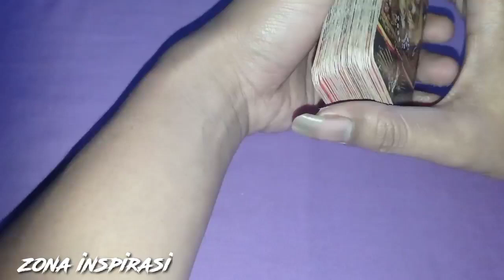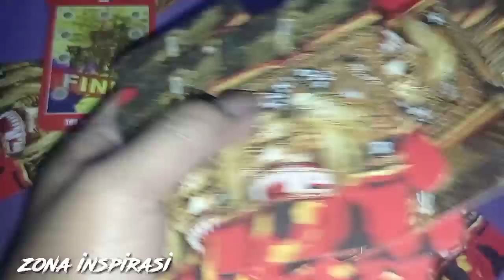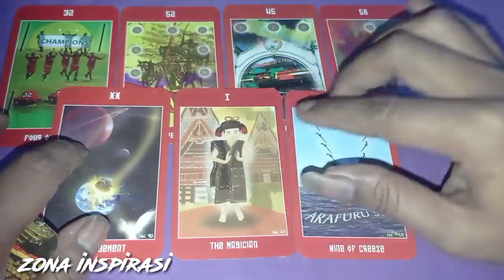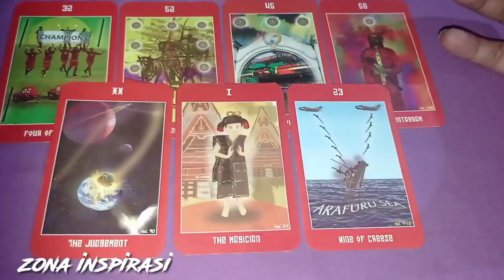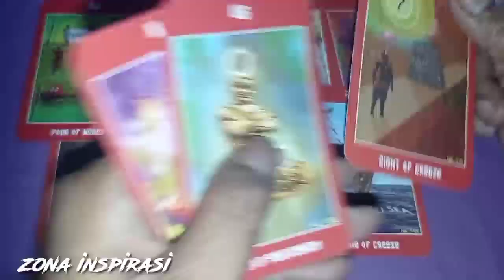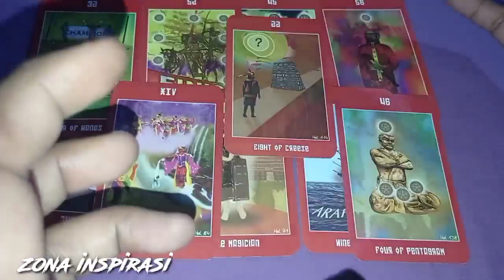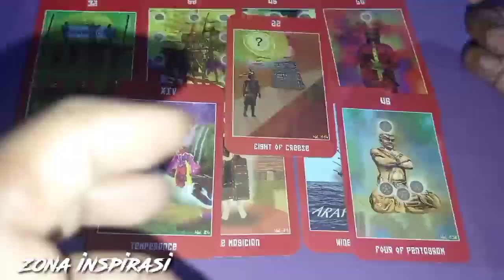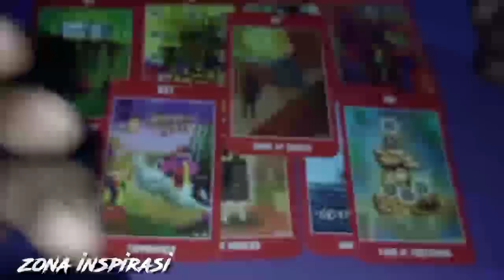VIRGO | Kesempatan sudah ada di depan maka jangan sia - sia kan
general riding virgo, bacaan bisa resonet atau tidak resonet tergantung energi kamu karena ini bacaan energi umum, energi semua orang.
jika menurut kamu bacaan tidak cocok berarti bukan energi kamu anggap ini sebagai hiburan.

scorpio,libra,sagitarius,leo,capricorn,aries,aquarius,pisces,cancer,zodiak harian,zodiak hari ini,zodiak 2021,asmara zodiak, perasaan dia,cinta segitaiga